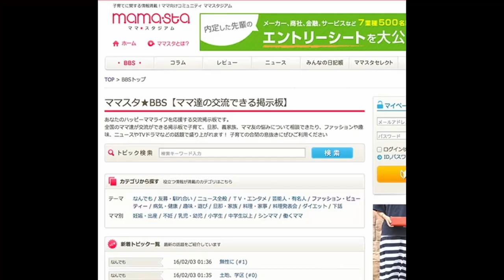Akihabara: The Case of Tomohiro Kato | Documentary | Scosto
In 2007, a rampage through the streets of Akihabara would leave seven dead. The perpetrator was Katō Tomohiro. This documentary will serve as a snapshot into his disturbing story that would end in tragedy.

► Please comment to tell me how I can improve, and suggest a future case for the channel.

I don't intend to do copyright infringement; if I do, and there are any issues, please contact me if you are or represent the copyright owner of any materials accidentally used in this video.